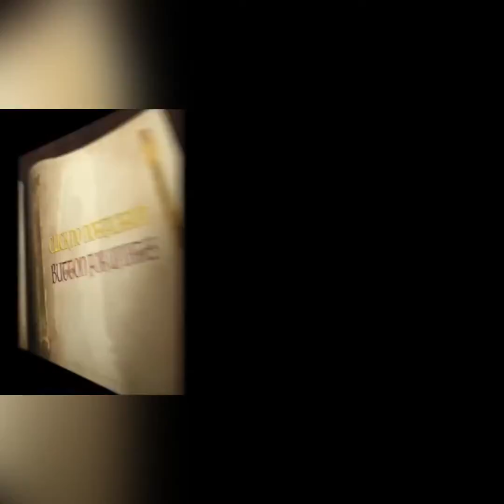I BET YOU HAVE NOT SEEN SUCH A WEDDING BEFORE... WOW!!!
Celebrity jeweler ties the knot with his bae Deola smart... the wedding is magical...